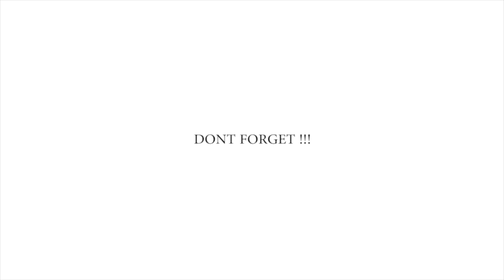Kepala Pusing Setelah Olahraga? Ini Penyebabnya!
Pusing merupakan salah satu masalah yang serig dialami oleh banyak orang, ini bisa terjadi kapan saja. Namun ada beberapa kondisi tertentu yang membuat pusing terjadi setelah selesai olahraga. Apa yang membuat hal ini bisa terjadi?

Mari simak penjelasannya oleh dr. Eddy Krismanto berikut
Yuk Join Group Halosehat !